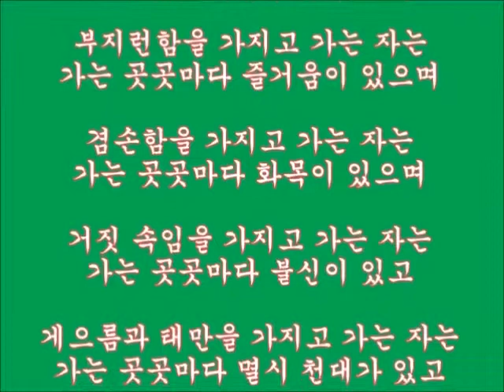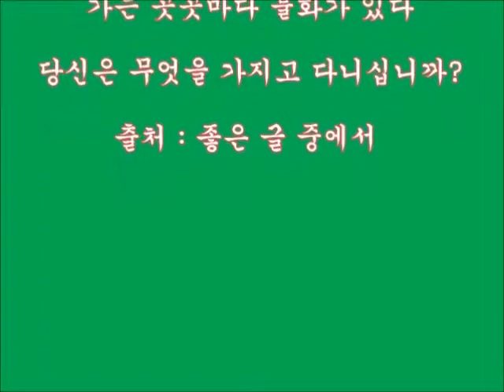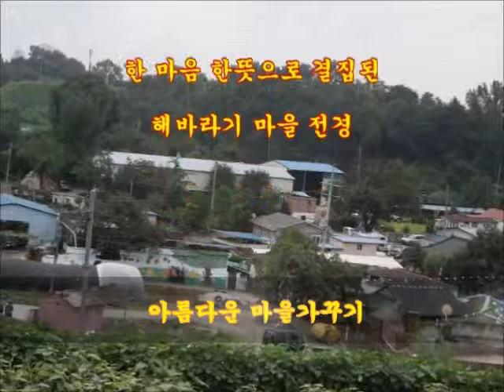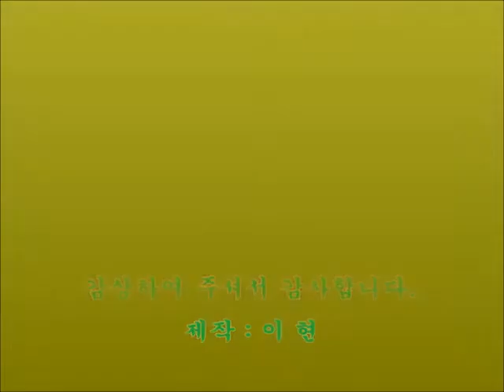함안법수강주 해바라기 축제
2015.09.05 함안법수강주 해바라기축제 개제식 장면과
해바라기 식재 장면을 담은 작품